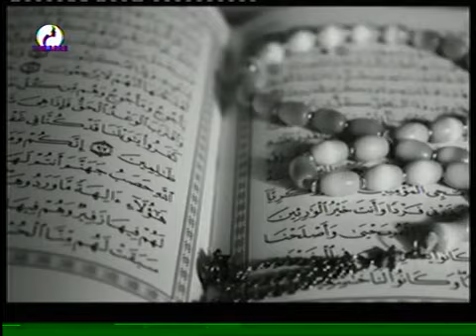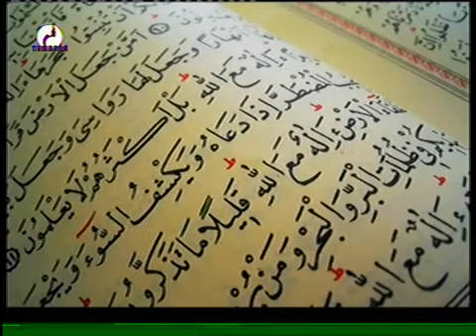preche MAHAMADOU ABDOU du 04 Février 2021 sur Télévision TAMBARA la voix et le miroir de la femme N